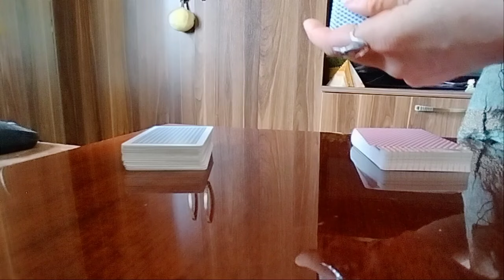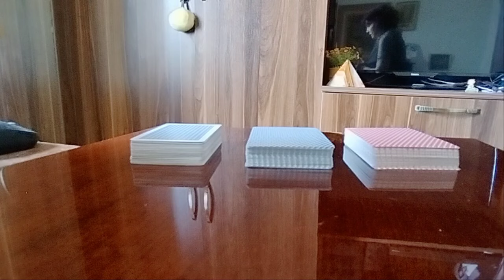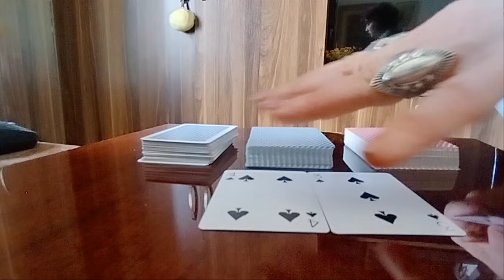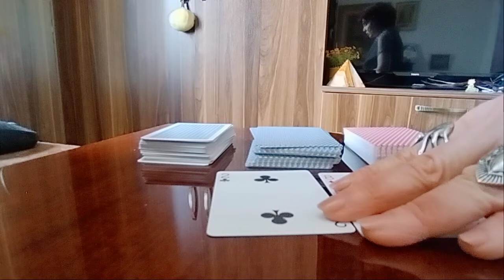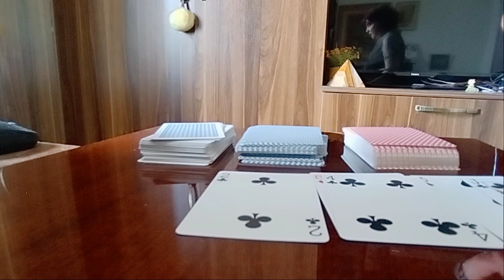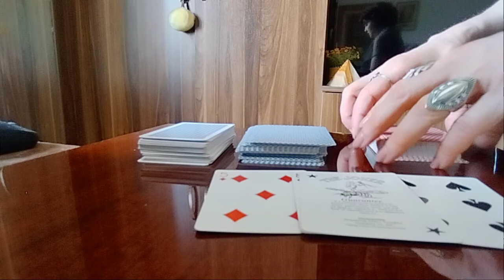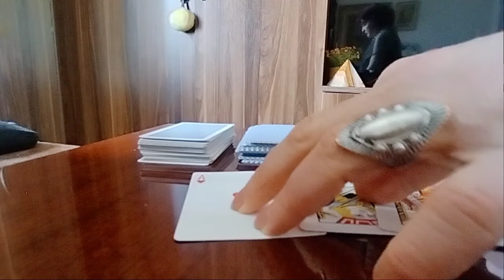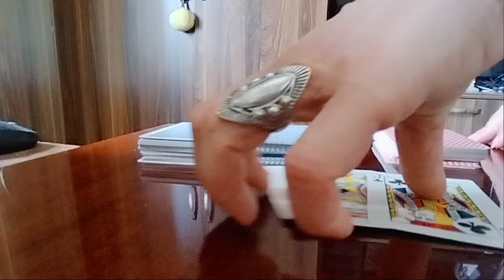როგორ უნდა მოიქცეთ აღნიშნულ სიტუაციაში? უმაღლესი ენერგიების და ტაროს რჩევები✨🃏🃏🃏✨